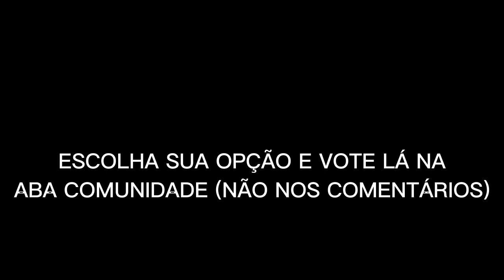AVISO IMPORTANTE, ME AJUDEM!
sério, preciso da ajuda de vcs!